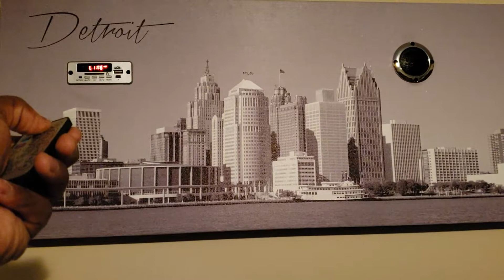Wall Art Music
Play music and enjoy art